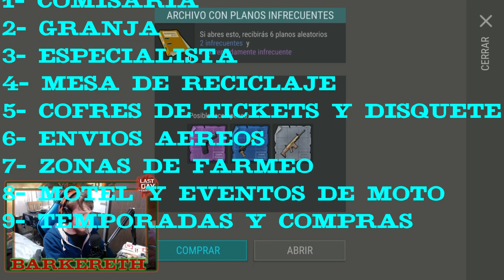COMO CONSEGUIR PLANOS DE MODIFICACIONES - CUERPO A CUERPO Y DE FUEGO - Last Day On Earth: Survival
Buenas gente, soy Barkereth y hoy les traigo un nuevo vídeo sobre donde y como conseguir planos de modificaciones de armas de fuego y cuerpo a cuerpo!